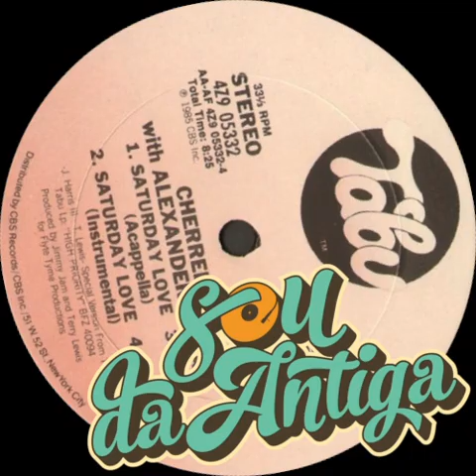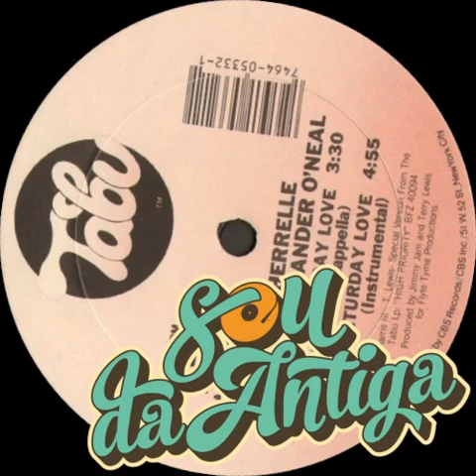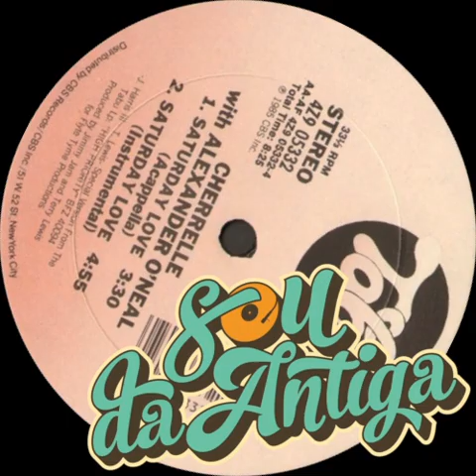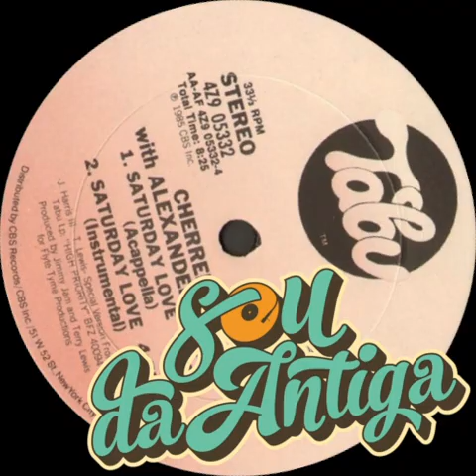🔵 Cherrelle With Alexander O'Neal - Saturday Love (Acappella) 116 BPM *1985*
Label: Tabu Records – 4Z9 05332
Format: Vinyl, 12", 33 ⅓ RPM, Stereo, Pitman Pressing
Country: US
Released: 1985
Genre: Funk / Soul
Style: Soul, Funk

1 - Sincronizei os beats no BPM.
2 - Melhorei a qualidade do áudio e o volume de acordo com o LUFS do Youtube.
3 - Coloquei as TAGs e a capa de cada vinil.